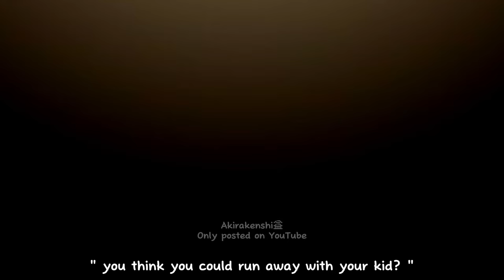𝙈𝙤𝙫𝙚 𝙖𝙣𝙙 𝙮𝙤𝙪'𝙧𝙚 𝙙𝙚𝙖𝙙. [ 𝚖𝚑𝚊/ 𝚗𝚘 𝚚𝚞𝚒𝚛𝚔 𝚊𝚞 ] [ 𝚖𝚎𝚖𝚎/𝚝𝚛𝚎𝚗𝚍 ]